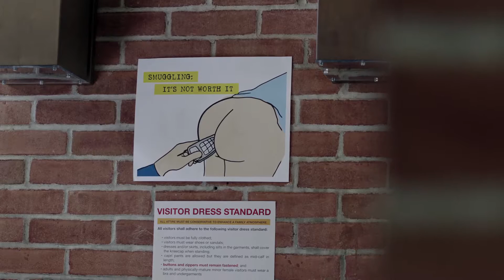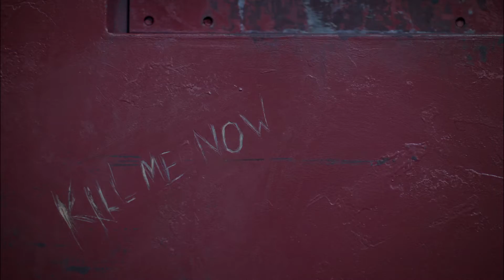"ORANGE IS THE NEW BLACK" JUNKET VIDEO SEASON 1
One of ATTRACTION’s team executives has extraordinary experience in producing videos for top-tier entertainment properties, including this featurette for the first season of Netflix's award-winning series.